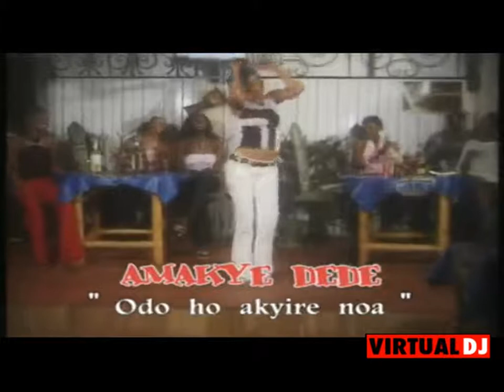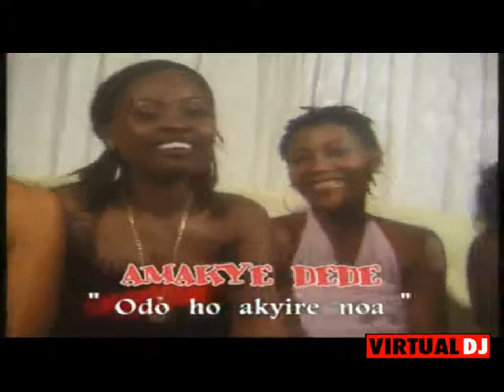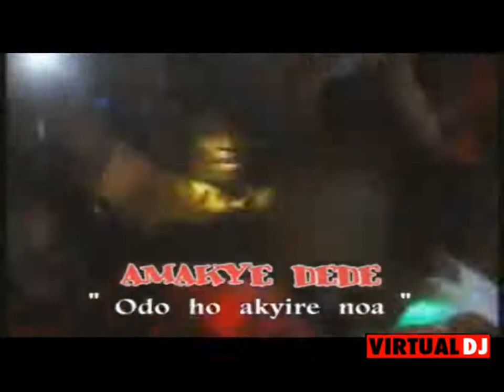dj ozor video GH hi life RED LABEL 🎉💋❤